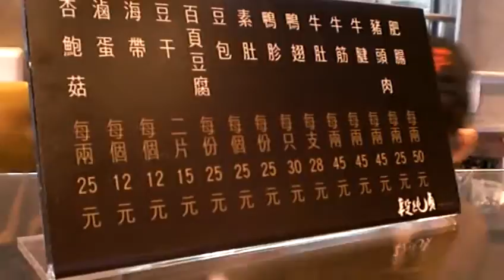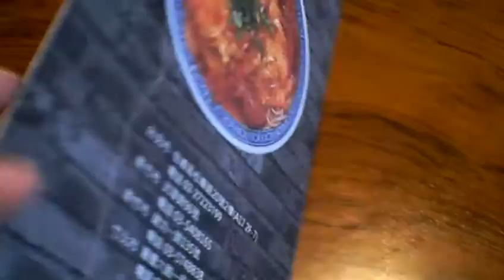「段純貞牛肉麵」台中公益店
にゅーろーめん、新竹市近隣の「竹東」にてたべたことがあります。
ちょっと濃いスープですが香辛料「さんしょう」が合わなかったのか舌がピリピリっと、辛いのは得意ですがちょっと風味が辛いではなかったです。